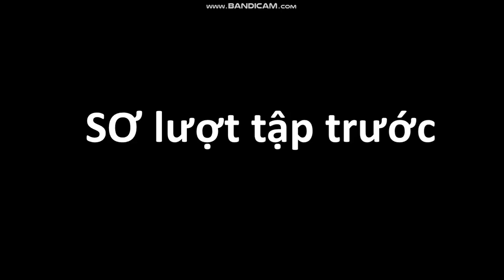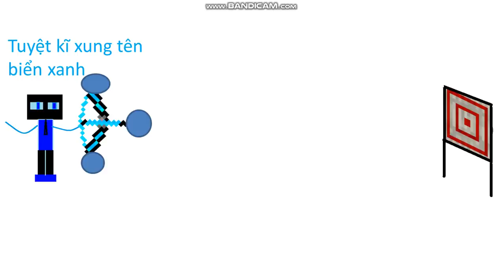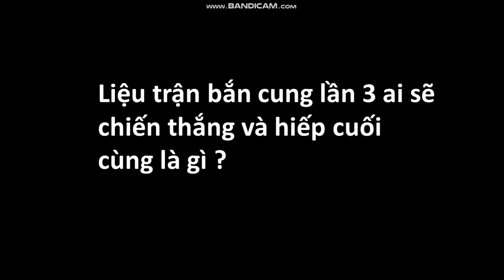Trận đấu bắn cung giữa Jaki và Andy tập 2 - Benten Gaming vn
cam on cac ban da xem video
ai muon mik ra tap 3 ko